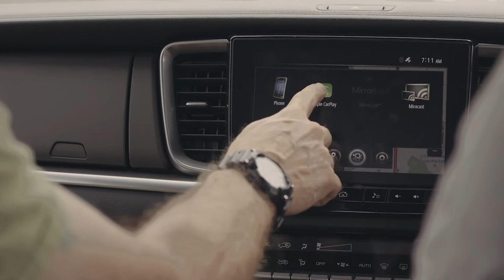Redlands Mazda - Adventure Awaits Commercial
SOHO Media Group followed a group of keen explorers on a day filled with adventure and good times. All thanks to the power of the Mazda BT-50 form Redlands Mazda.